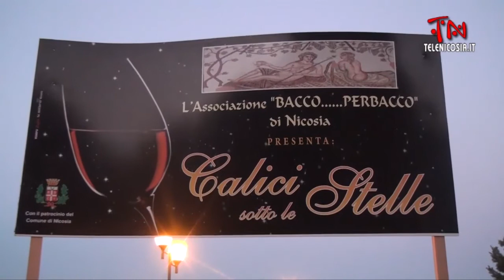Presentazione della terza edizione di ''Calici Sotto lle Stelle''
Presentazione della terza edizione di ''Calici Sotto le Stelle''